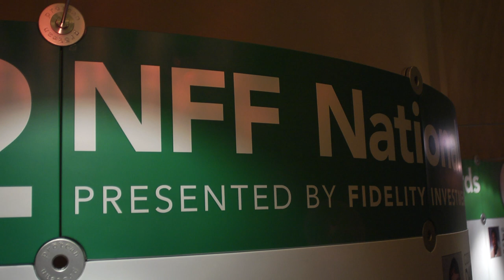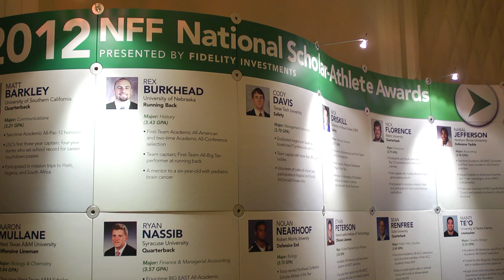Rex Burkhead honored at National Football Foundation as a Scholar Athlete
Rex Burkhead traveled to New York City to be honored as a Scholar Athlete at the annual National Football Foundation Awards Banquet.